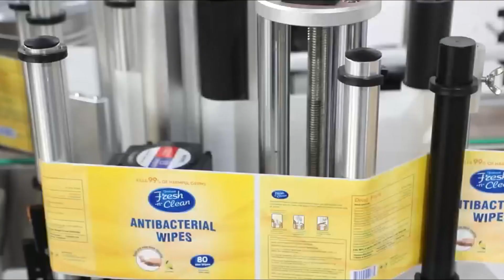Video of Desktop Plane Labeling Machine